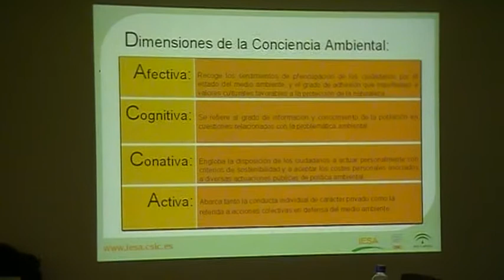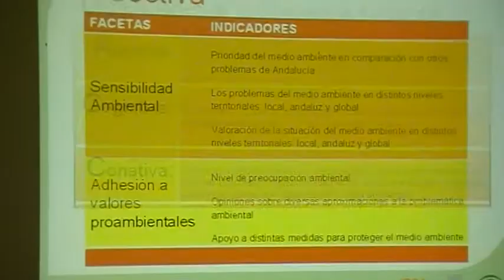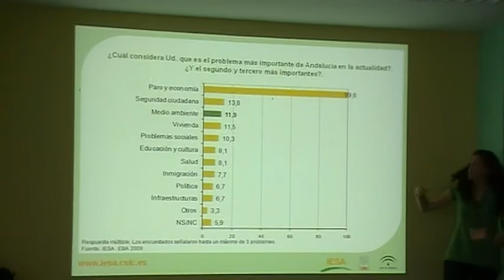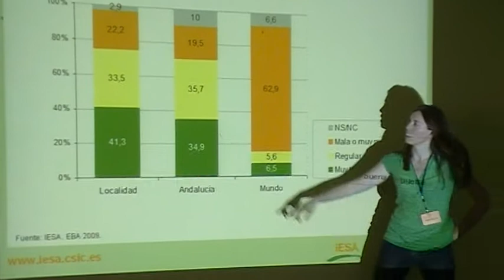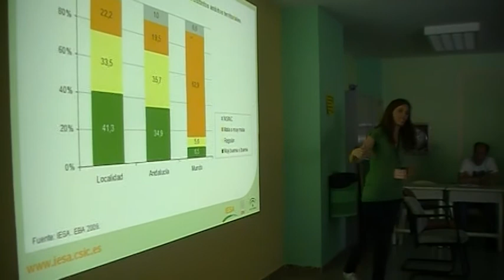AULA DE LA NATURALEZA-ECOBAROMETRO-IESA. 25.MAYO DE 2010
El  25 de Mayo Regina Lafuente del Instituto de Estudios Sociales Avanzados (IESA) impartio una interesante ponencia en el Aula de la Naturaleza donde analizamos los resultados del Eco-Barometro 2009 asi como la forma en que se desarrolla este trabajo de investigacion en Andalucia, herramienta muy practica para dirigir las politicas ambientales y tomar medidas ante su retos. Muchas gracias Regina por tu forma amena y participativa de plantear el taller.